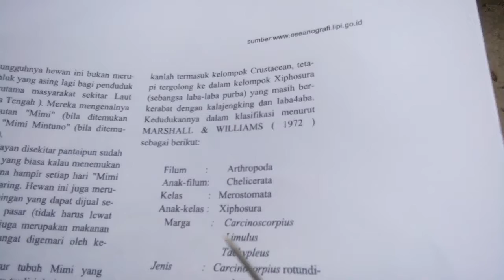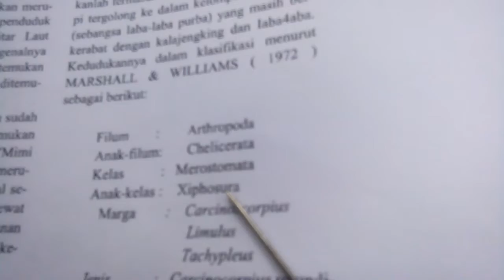Limulus sp (Mimi mintuno)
Hewan laut yang sering disebut pada adat pernikahan Jawa, Limulus sp (Mimi mintuno). Tidak termasuk Crustacea karena beberapa alasan